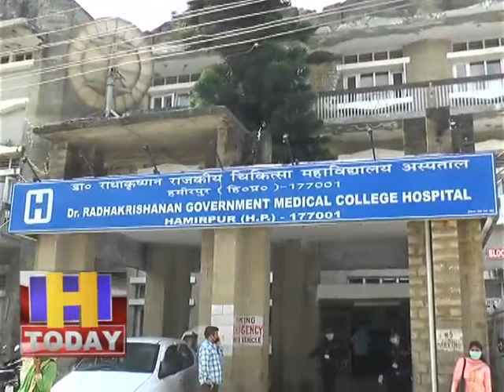18 april 07 पूरे जिला भर में पूर्णतया करर्फू लगा दिया गया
हमीरपुर में दो करोना संक्रमित मामले सामने आने के बाद पूरे जिला भर में पूर्णतया करर्फू लगा दिया गया है और आज से करर्फू में कोई भी ढील नहीे ंदी जाएगी। वाहनों की आवाजाही पर पूर्णतया प्रतिबंध रहेगा केबल मात्र आपातकालीन स्थिति में ही वाहन लेकर आवाजाही की जाएगी। गत देर रात तक चली जिला प्रशासन की बैठक में निर्णय लिया गया है कि दोनों कोरोना संक्रमित मामलो के वाले क्षेत्र हाट स्पाट बना दिए गए है और इसके बाद पूरे क्षेत्रों को सील कर दिया गया है। वहीं दोनों कोरोना संक्रमित मामले वाले मरीजों को भोटा चैरिटेबल अस्पताल में भेजा गया है। उपायुक्त हमीरपुर हरिकेश मीणा के अनुसार जिला में कोई भी करर्फू का उल्लंघन करेगा तो कडी कार्रवाई अमल में लाई जाएगी।